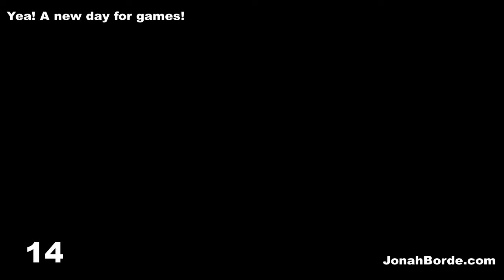Subway Surfers Winter Holiday Wordy Weekend Nina Gameplay 2019